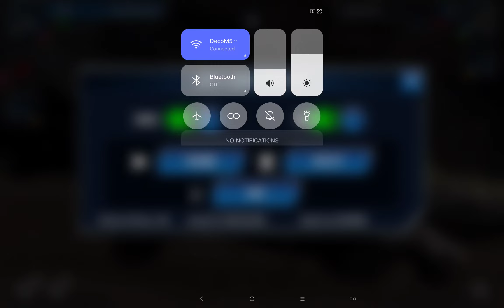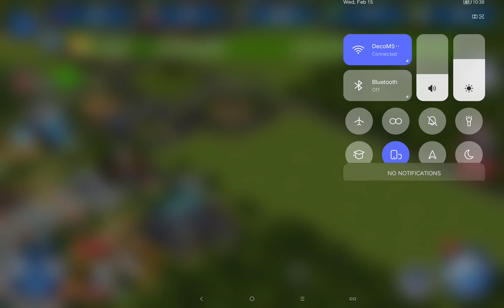The jurassic world experience | Jurassic world the game